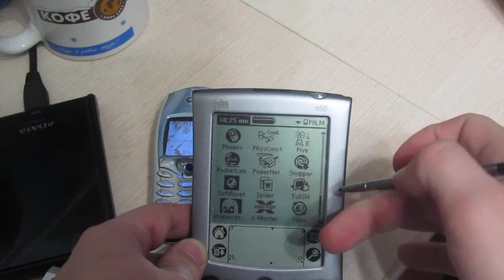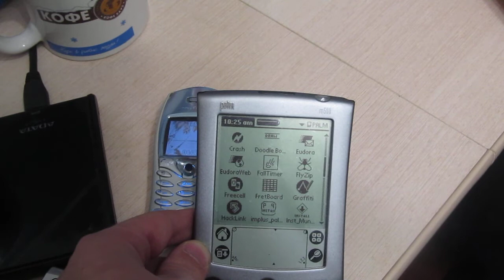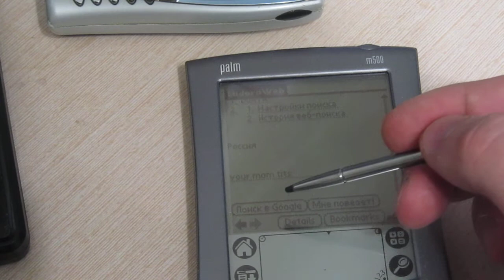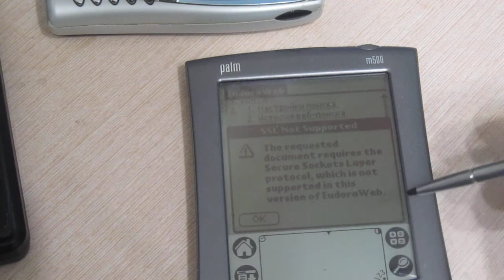Выходим в интернет в 2018 году на девайсах 2001 года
Palm m500 - 33 МГц процессор и 8 МБ ОЗУ на борту соединяется по IrDA с Sony Ericsson T68i и оказывается в интернете. Но попытавшись загуглить сиськи твоей мамаши, пальма сказала что она такое без защищённого соединения показывать не будет. Мы тоже за безопасный секс!
Пользуясь случаем, напоминаем, что некрофилия - тяжкий грех.